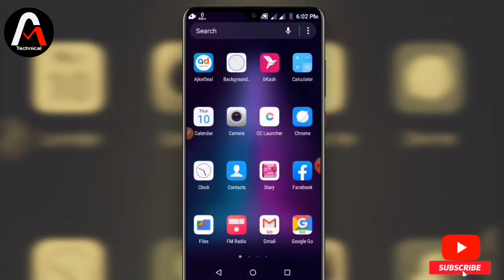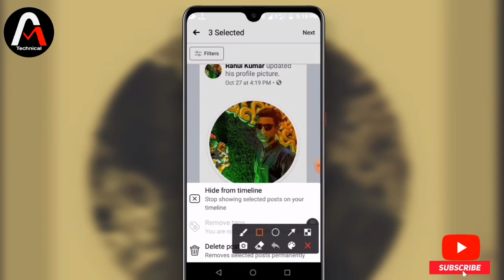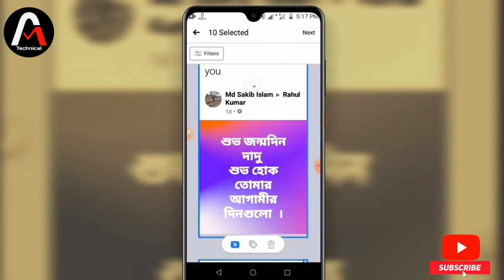How To Deleted Facebook All Post Just 1 Click 2021 ||Deleted Facebook All Post, Photos Bangla